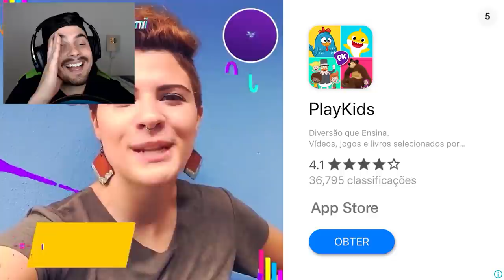PAC-MAN GIGANTE 12000+ DOMINOU O MODO CLÁSSICO EM Soul.io ‹ AbooT ›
Neste vídeo de Soul.io, AbooT jogou o modo classico, ficou gigante e dominou o jogo!! soul.io pac-man

🎮 Soul.io | Android & IOS

🌟lucasHD
🌟Pedro Deister